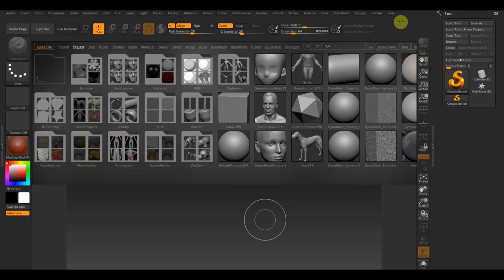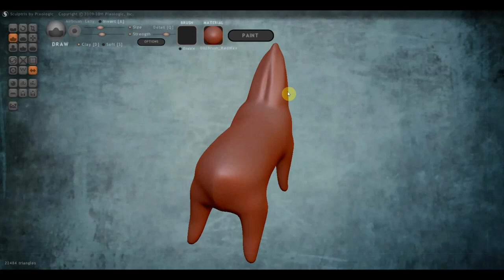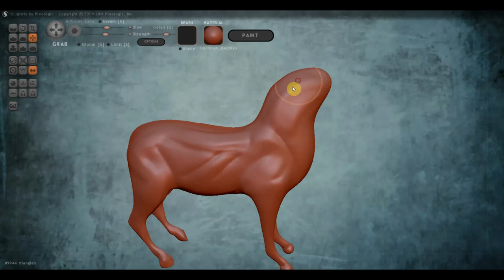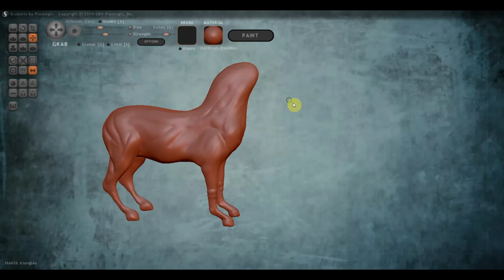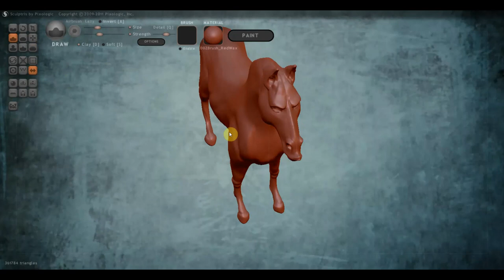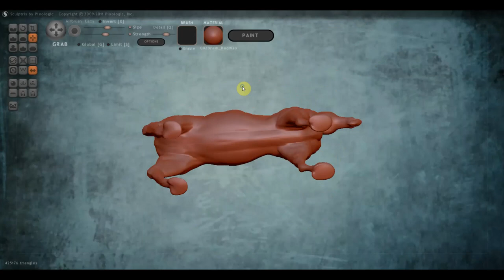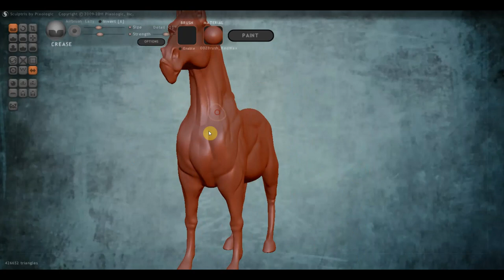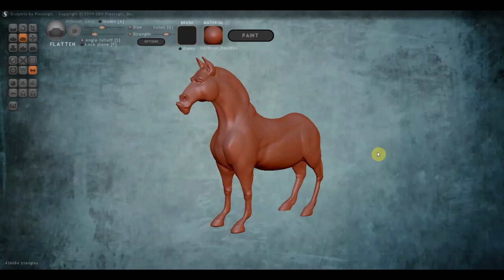SCULPTRIS ALFA 6 ПЕГАС тело